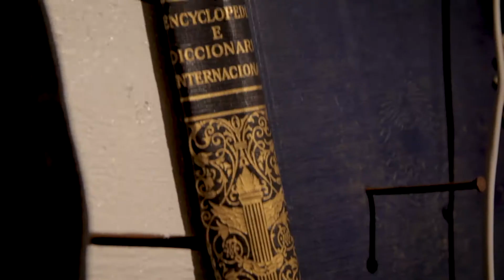Adriana Affortunati - OpenART 2017